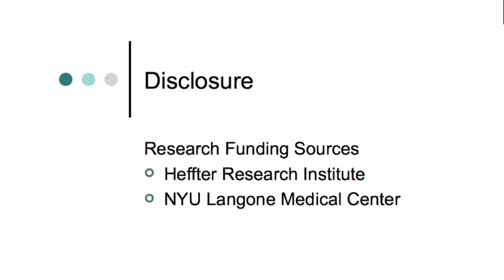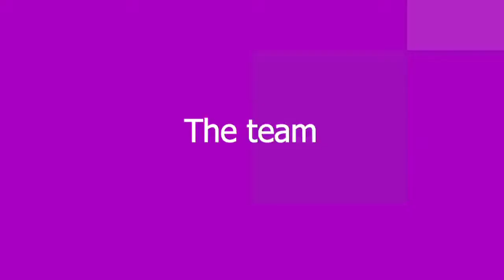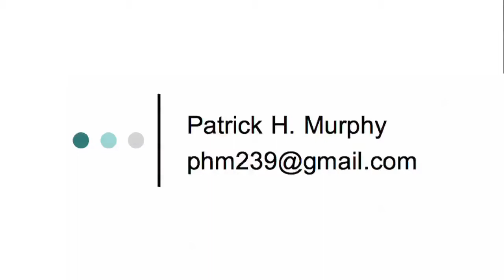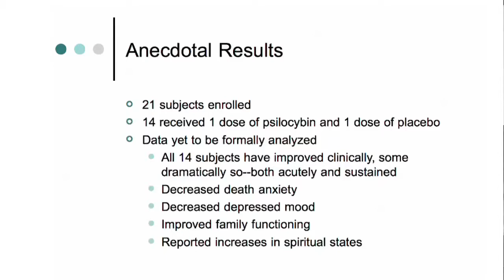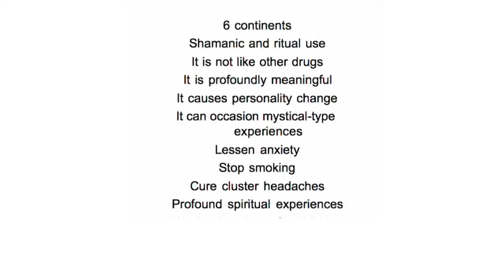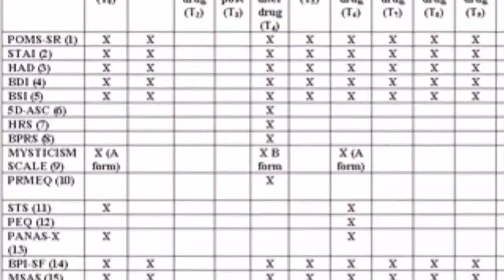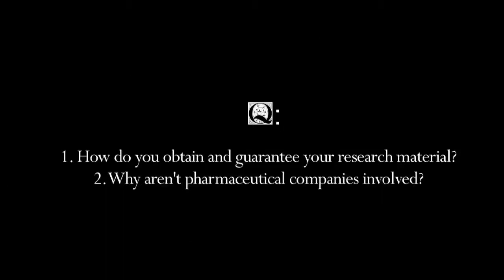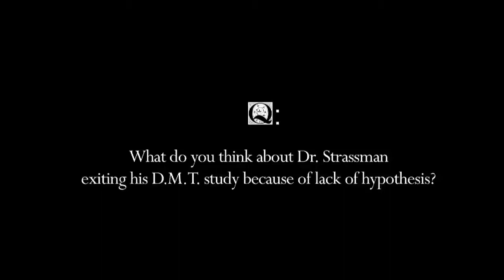Horizons 2012: ALEXANDER BELSER “The Rule of Three from NYU"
“The Rule of Three from NYU: (1) A patient speaks, (2) A proposed narrative study of patient experiences, and (3) Recent findings from the NYU Psilocybin Cancer Anxiety Study”

SYNOPSIS: Human stories are powerful. Patient-driven stories have the ability to convey complex psychospiritual experiences in a way that raw data may not. First, a participant who has received psilocybin-assisted psychotherapy in the NYU study will share her experiences as a patient. Secondly, I will introduce a new study exploring the inner experiences of patients who have received psilocybin and conceptual challenges. Finally, I will share recent findings from the study, and speak about my experience as a “young investigator” in the field of psychedelic research.

ALEXANDER BELSER
Fellow, New York University, Department of Applied Psychology

BIOGRAPHY: Alexander Belser, M.Phil. is a Fellow in the Department of Applied Psychology at New York University (NYU). He graduated magna cum laude and Phi Beta Kappa with a bachelor’s degree from Georgetown University. He was awarded a Master of Philosophy (M.Phil.) degree from Cambridge University, and studied clinical psychology at Teachers College, Columbia University. Alexander serves as the Administrative Director of the New York University Psilocybin Cancer Project, a Phase II randomized double blind placebo-controlled crossover study investigating the effect of psilocybin on end-of-life anxiety in patients with advanced cancer. Alexander has also authored or co-authored peer-reviewed articles appearing in publications such as the APA Journal of Family Psychology and the Oxford Handbook of Prosocial Behavior. His research interests at NYU include counseling lesbian, gay, bisexual and transgender (LGBT) adults and youth, identifying risk and protective factors for suicidal behaviors among LGBT youth. Broader research interests include the study of ecstatic human experiences, in the psychological tradition of William James and Abraham Maslow.